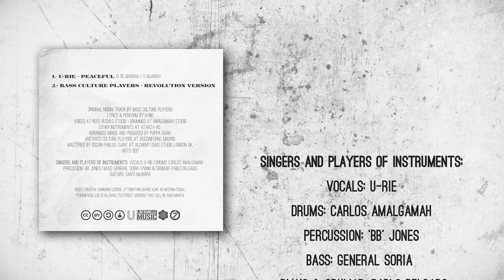U-Rie meets Bass Culture Players - Peaceful / Revolution Version [BCP Music 2023]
"Peaceful" is the first Bass Culture digital release of the year and it comes from the hand of Barcelona's singer U-Rie.

Veteran singer, musician, and producer U-Vibes shine with his most rootikal side. In times of tribulations and suffering, U-Rie defies us to slow the pace as a revolutionary way to identify problems and find solutions.

The counterpart dub version is the infectious "Revolution Version": flammable material.

Mastered as usual by the Alchemy Dubs stable in London, UK.

..." for problems solutions for crisis revolutions"...

For Radio Enquires drop us a line.

||CREDITS||

U-Rie - Peaceful (O. de Quadras / S. Mijarra)
Bass Culture Players - Revolution Version

Original riddim track by Bass Culture Players
Lyrics & perform by U-Rie
Voiced at Rose Bushes Studio · Drummed at Amalgamah Studio
Other Instruments at Vzarza
Arranged, mixed, and produced by Puppa Shan and Bass Culture Players at Discoinferno, Madrid.
Mastered by Oscar Pablos "Ojah" at Alchemy Dubs Studio, London, Uk.
Arts: BCP

Singers and players of instruments:
Vocals: U-Rie
Drums: Carlos Amalgamah
Percussion: ‘BB’ Jones
Bass: General Soria
Piano & Crumar: Pablo Delgado
Guitars: Santi Mijarra

*Commercial use is allowed by street vendors that sell in their manta.